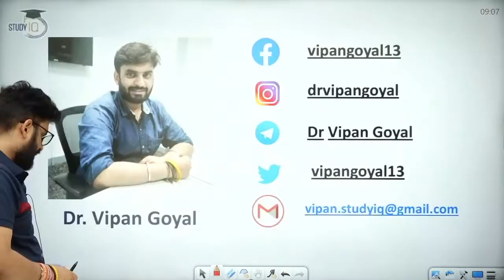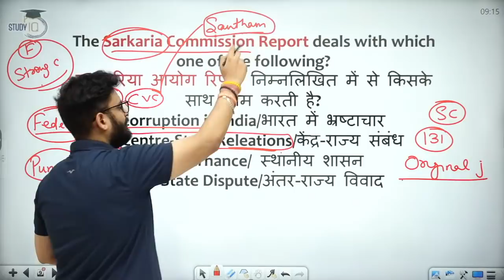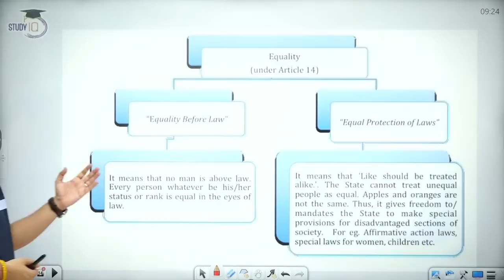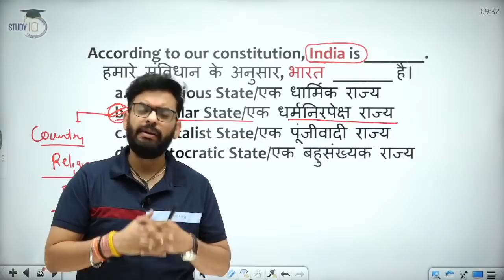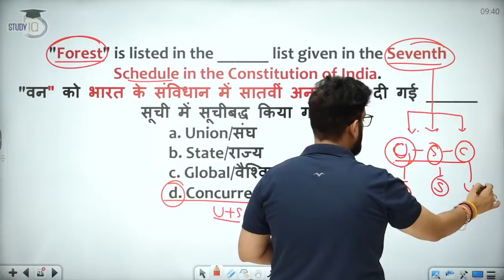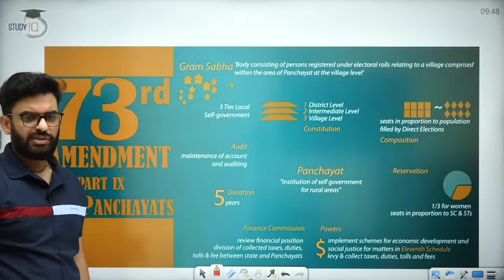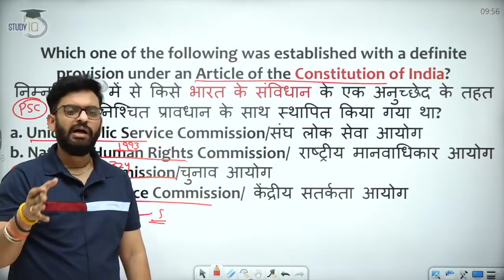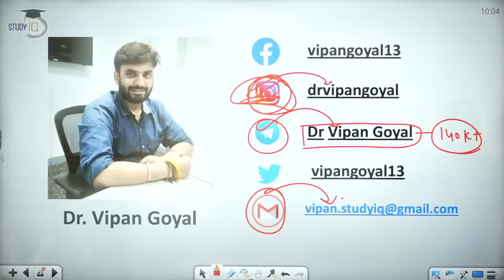Indian Polity and Constitution MCQs l For All Exams 2022 by Dr Vipan Goyal l Study IQ